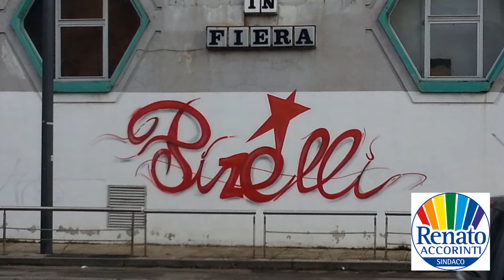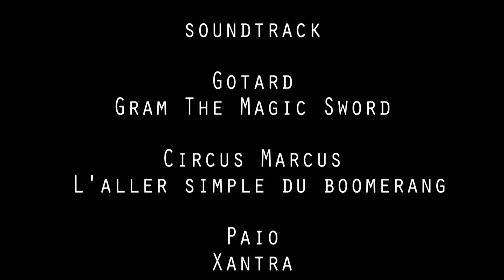Una passeggiata con Renato - Parte 1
La prima puntata di una lunga passeggiata con il candidato a sindaco per la città di Messina Renato Accorinti